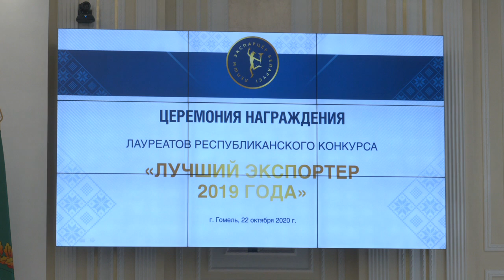Обзор недели_ 25.10.2020